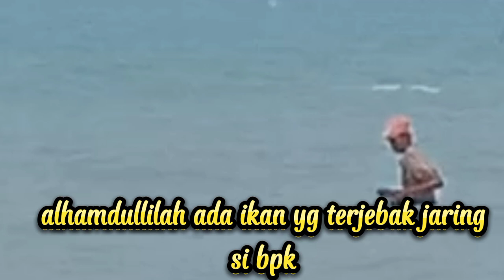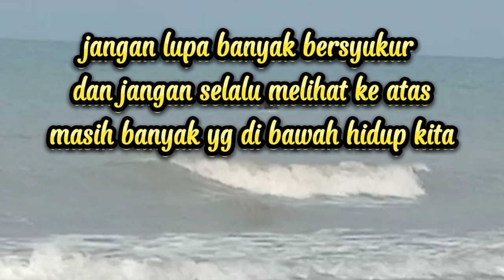DEMI NAFKAH KELUARGA SI BAPAK RESIKO BESAR PASANG JARING DI LAUT OMBAK DAHSYAT#jaringikan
demi nafkah si bapak resiko masang jaring di laut ombak dahsyat,

taq:
jaring ikan, jaring Jebbol, Di Jebbol Ikan Monster, Beramundi, Monster Kakap, Monster Beramundi, Pantai cantik, Sama Anak ku, Alhamdulillah, Masih ada Hasilnya, 10 kg
fidyu alsayd, 钓鱼视频
Diàoyú shìpín, Jaring ikan